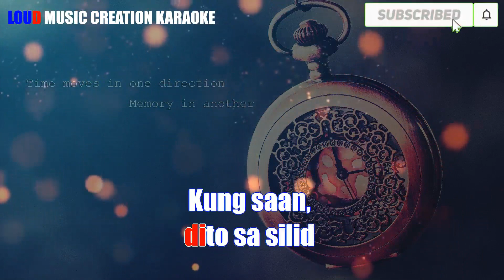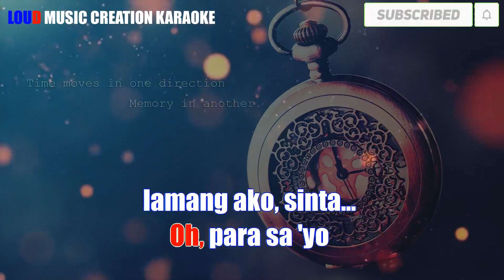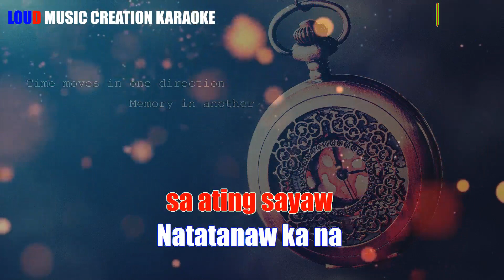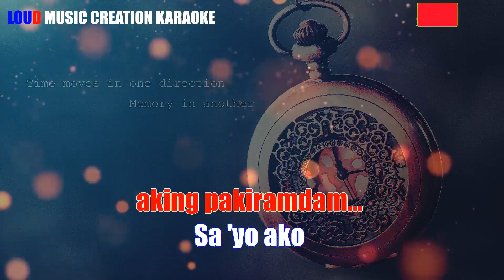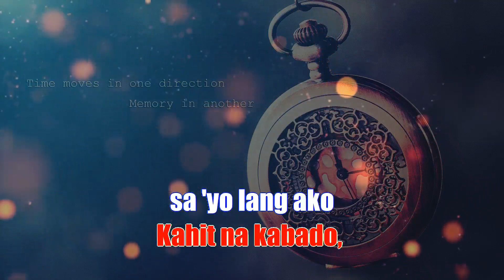Adie - Kabado | KARAOKE VERSION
This Karaoke Version is intended for promotion of my music related services ONLY. You may use this for your cover and Home entertainment purposes.
CREDITS TO THE RIGHFUL OWNER OF THE SONG.

Title: KABADO
Artits/s: Adie

Kabado Lyrics

Hmm, hmm
Hmm, hmm
Hmm, hmm
Hahakbang palapit sa 'yo, kabadong hinahabol ang paghinga
Baon ang mga salitang para sa 'yo lang
Himig ng dibdib, kumakabog dito sa silid
Kung saan, parang tayo lang at walang nakapaligid
Heto na 'ko, lalapit na sa 'yo
Ipapadama na ang nadaramang
Pag-ibig, hmm
Na para sa 'yo lamang, walang iba, 'lang iba
Oh, para sa 'yo lamang ako, sinta
Sasabay sa mabagal na tugtugin
Ang ating mga paa at pag-iisa
Bawat galaw sa ating sayaw
Natatanaw ka na sa araw-araw
Heto na 'ko, lalapit na sa 'yo (heto na, heto na)
Pag-ibig, hmm
Ibang-iba ang nadarama habang tayo ay magkasama
Gumagaan aking pakiramdam
Sa 'yo ako itinakda, tayo lang ang para sa isa't isa (ooh)
Paligid ay gumiginhawa
Ibang-iba ang nadarama (ibang-iba) habang tayo ay magkasama (ibang-iba)
Gumagaan aking pakiramdam (ibang-iba)
Sa 'yo ako itinakda, tayo lang ang para sa isa't isa
Paligid ay gumiginhawa
Kahit na kabado, sa 'yo lang tutungo
Kahit na kabado, sa 'yo lang ako